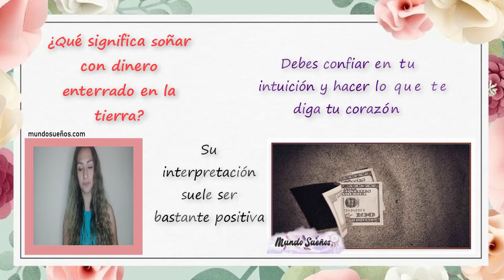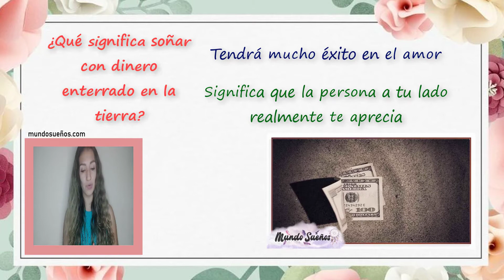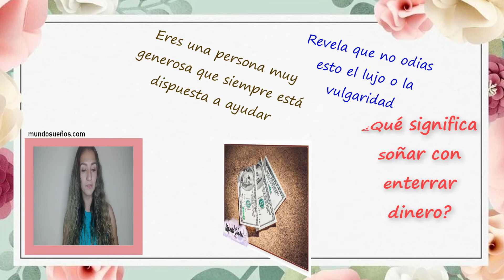SOÑAR💤 CON DINERO💰 ENTERRADO✨, EN LA TIERRA💥. QUE SIGNIFICA❔ SOÑAR😴 CON ENCONTRAR DINERO ENTERRADO💵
Soñaste con dinero enterrado, con monedas y billetes bajo tierra, estas en el lugas adecuado para descubrir el significado de tus sueños con dinero enterrado.